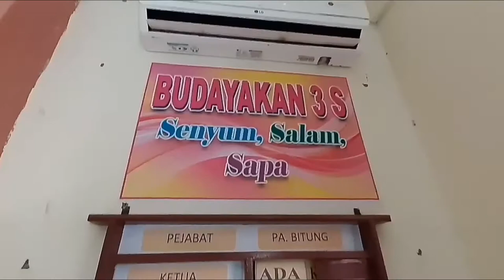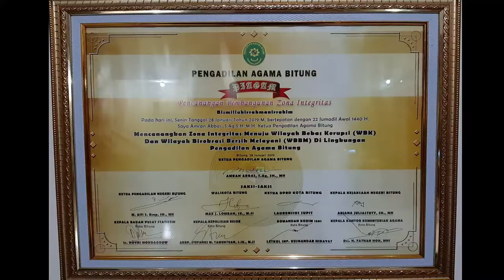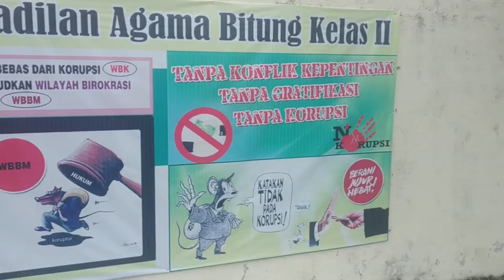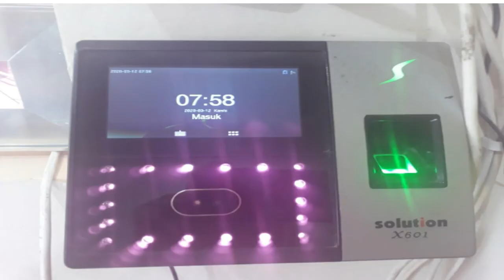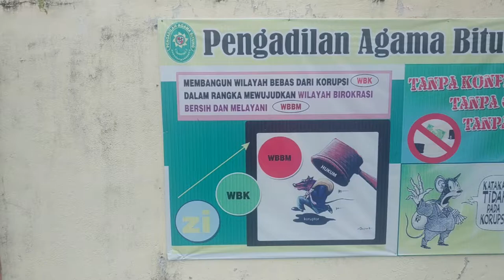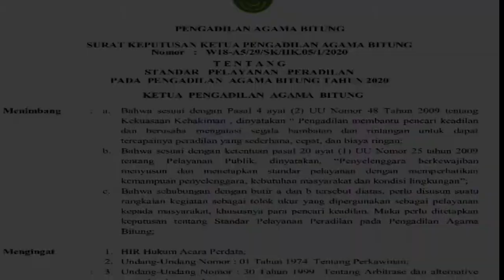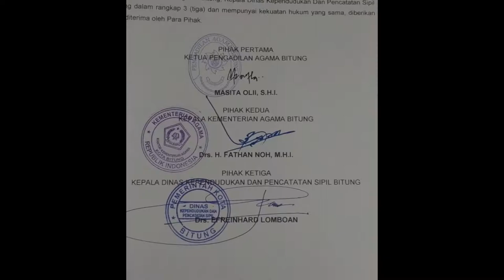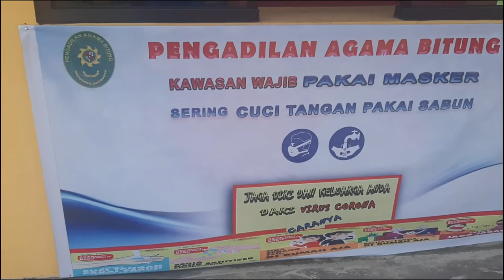Profil Pengadilan Agama Bitung